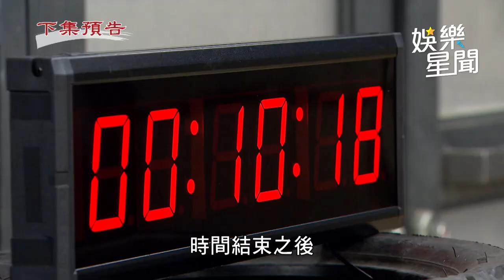天道／東俊背叛陳長勝更要扳倒羅家 萌姿被綁炸到粉身碎骨？｜三立娛樂星聞